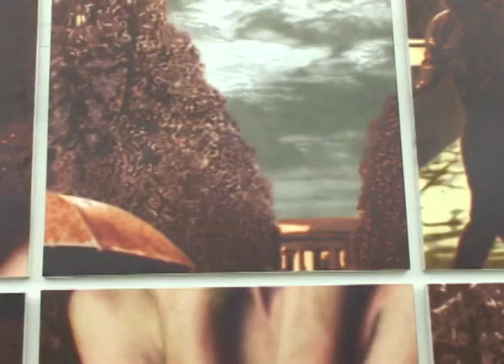A Moment In Time - by Lana Jokel - Documentary Trailer